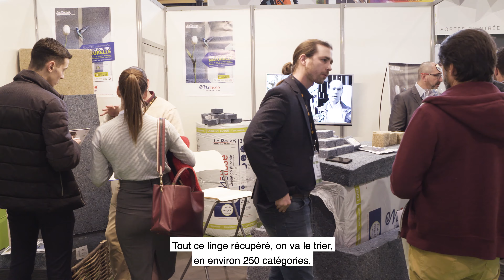[ZOOM SUR] Le Relais Métisse, lauréat BePOSITIVE Awards 2019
Le jury s’est réuni le 13 février 2019, sur le salon BePOSITIVE, pour désigner l'innovation de l’année dans la catégorie Bâtiment Performant. Le lauréat BePOSITIVE AWARDS 2019 est ...
LE RELAIS METISSE avec ISOLANT METISSE® !